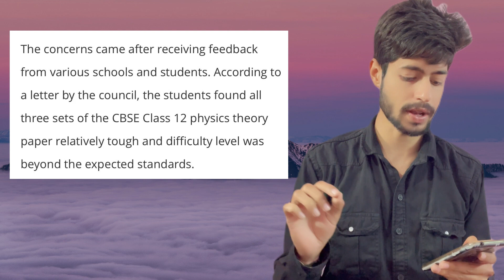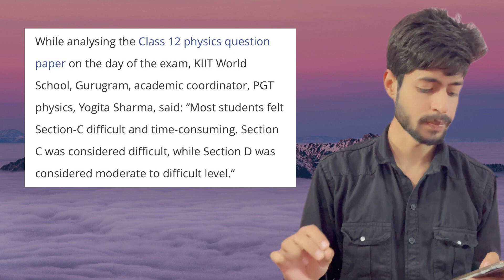Big Good News From CBSE🥰| Lenient Copy Checking Hogi🔥 CBSE ने मान ही ली हमारी बात🔥 CBSE Latest News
Board Exam Big Issue 🤯 Paper Level Out🔥| Hard Questions, Passing Marks, Class 10/12, CBSE LatestNews

बड़ी खुशखबरी 🥰Lineinet Copy Checking Hogi🔥| Exam Tension Khatam | CBSE ने मानी हमारी बात | CBSE News